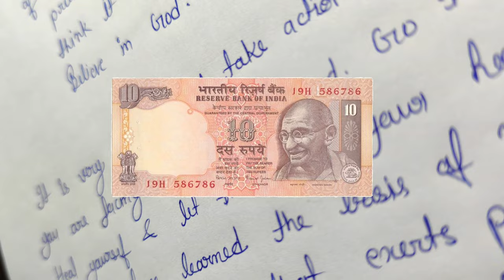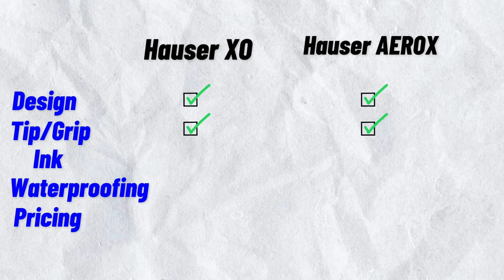Hauser XO vs Hauser Aerox? Which is the best pen ?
Hauser XO vs Hauser AEROX ? Don't buy this.

Best Stationery Stuff at INDIAMART 💌💐✅

Timestamp for video
0:00 Prelude
0:22 Design
1:19 Tip/Grip
2:30 Ink
3:12 Warerproofing
4:09 Pricing
4:36 Conclusion